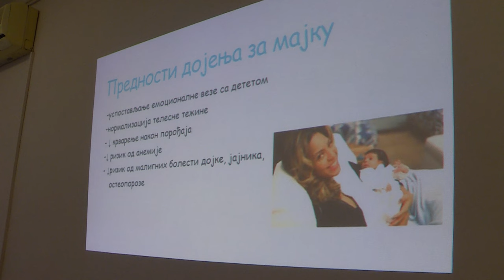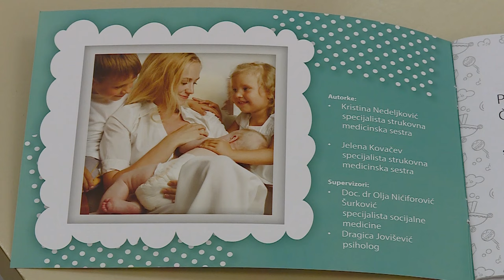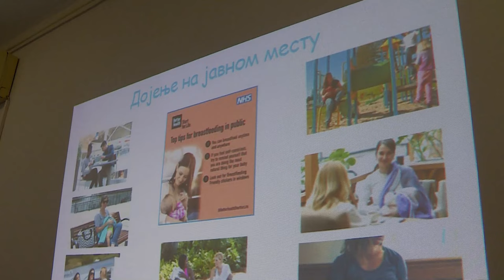Nacionalna nedelja promocije dojenja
Povodom obeležavanja Nacionalne nedelje promocije dojenja,danas  je  u Domu zdravalja  Šid  održano  predavanje za trudnice i dojilje o važnosti dojenja. Predavač je bila , dr Bojana Canjar iz Zavoda za javno zdravlje Sremska Mitrovica.  U  Domu zdravlja Šid postoji Savetovalište za dojenje,  i sva pitanja i nedoumice oko toga buduće majke koje odluče da doje svoje bebe mogu uputiti patronažnoj sestri , Mirjani Davidović na broj telefona 065/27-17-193